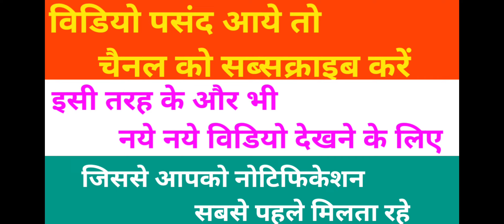खेतों में🌾🌾 धान को बचाना है 🐄 गायों से